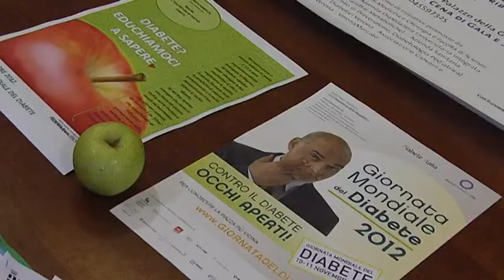Contro il diabete occhi aperti